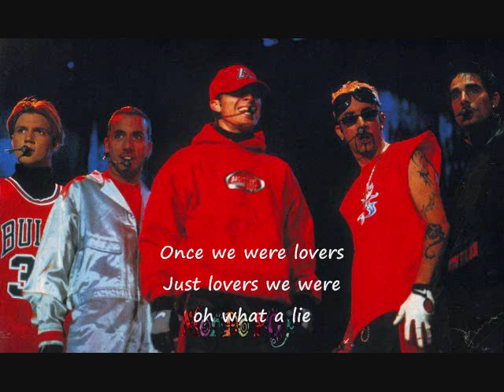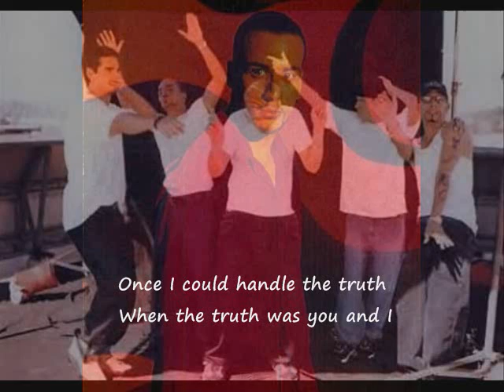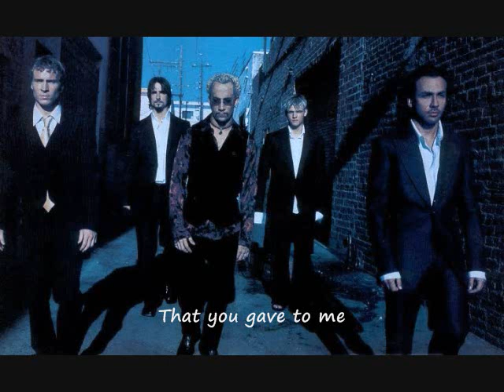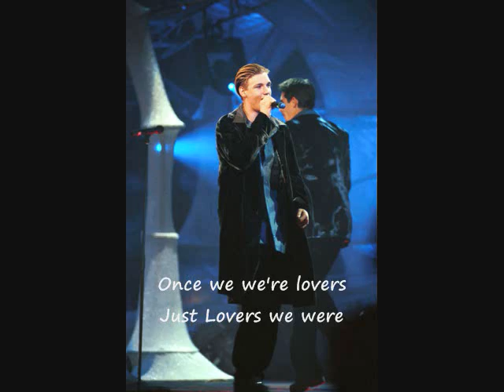Backstreet Boys - 10,000 Promises (with lyrics)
Album: Backstreet's Back